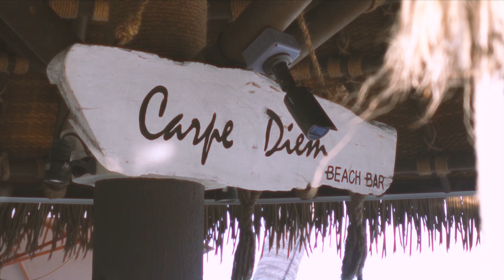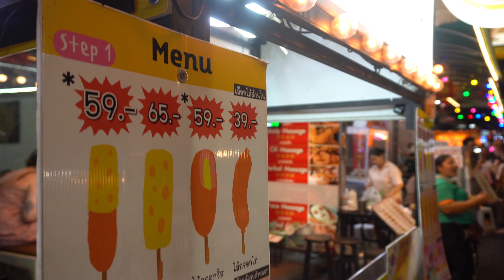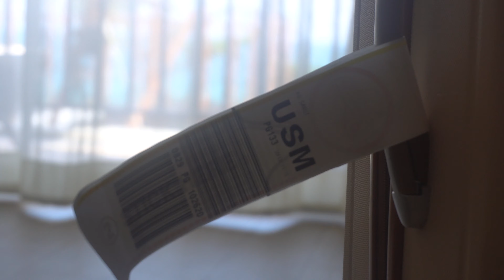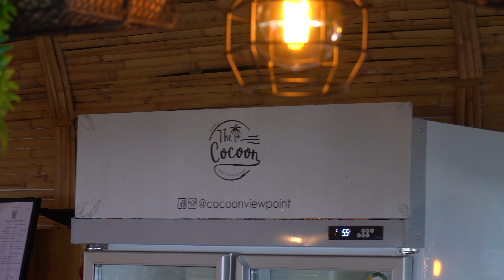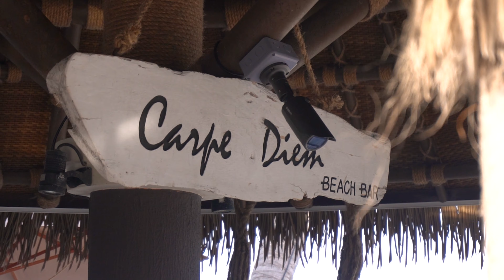Thailand Honeymoon - February 2023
Footage from two weeks in Bangkok, Koh Samui and Phuket. Shot using Sony A6100 and GoPro Hero 11 Black.